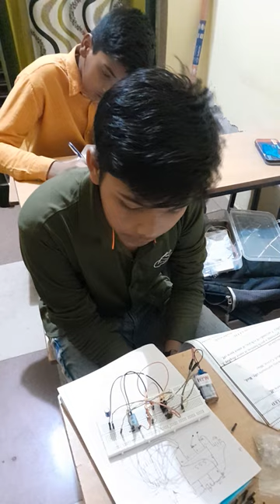Display 3 in the 7-Segment for 3 Seconds | 555 IC | Monostable Mode | Robotics | STEM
In this video, we shall have a glimpse of a level 3 practical exam of basic electronics in Robotics. Abhijeet has strong foundational knowledge about Resistors, Diodes, Transistors, Thermistors, Capacitors, Integrated Circuits, LDRs, Photo LEDs, IR LEDs, Potentiometers, Switches, RGBs, Seven segments, Series-parallel connections, Buzzers, Motors, Sensors and lot more. He has solid hands-on practical experience.

He was selected from Ewing Christian Public School under the talent hunt program by Advaita Academy at Prayagraj. Now, he is being trained in Mental Math, Coding, Robotics, Drones, and 3D Design/Printing.